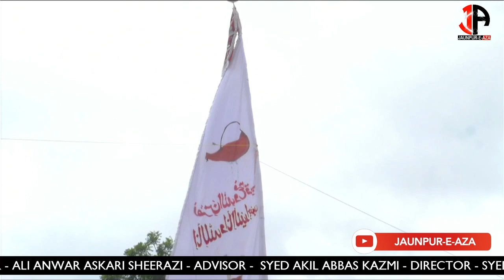Anjuman Raunaq-e-aza Pihani | Juloos-e-Amari Wa 72 Taboot | 16 Safar Mahmoodpur Sadat Hardoi